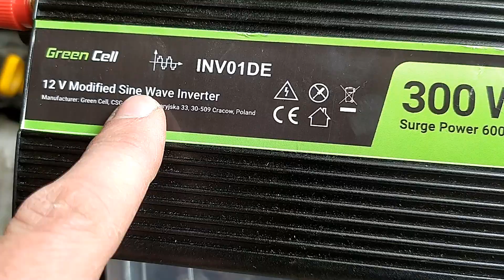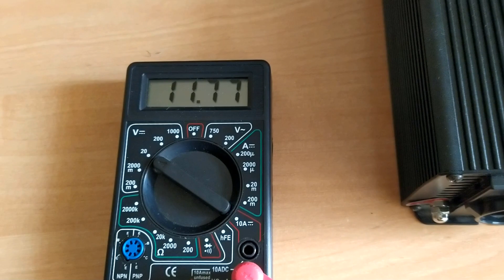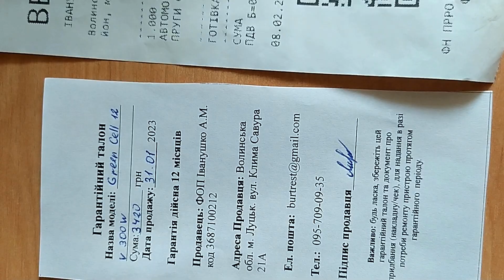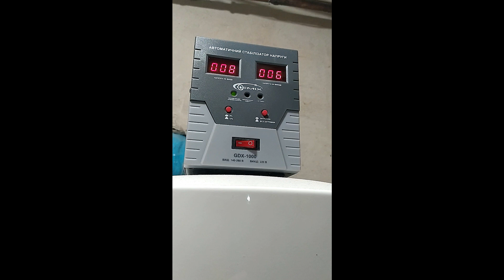вже не продаю інвертор Green Cell 12V 300W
Перетворювач напруги Green Cell 12V 300W який мені продали начебто з чистою синусоідою але реально - це інвертор з модифікованою синусоідою (з насосами погано але працює)
Насправді виявилось що прикурка працює, річ була у запобіжнику.